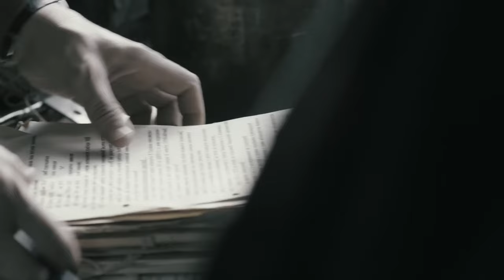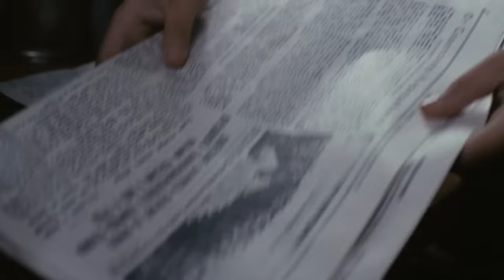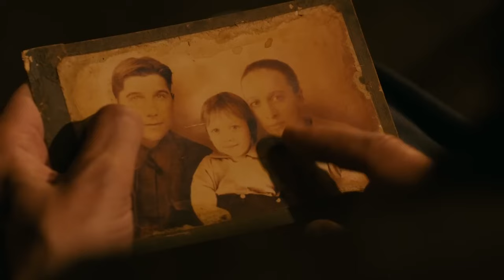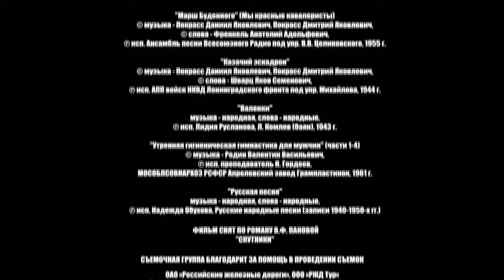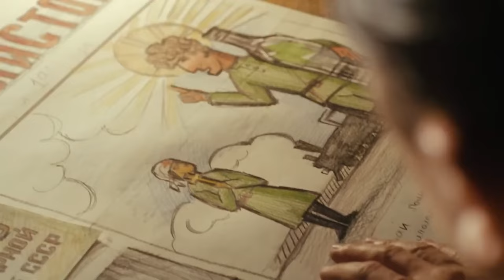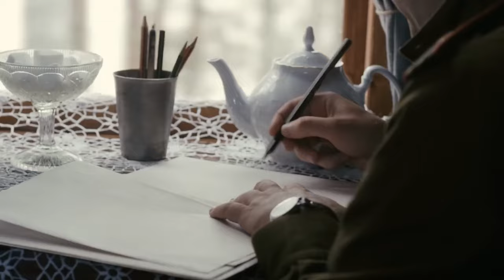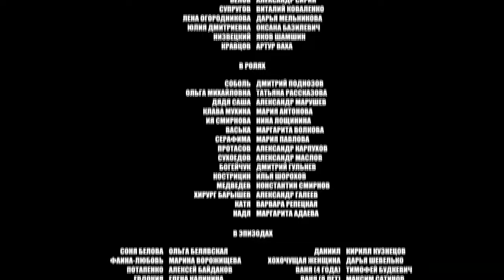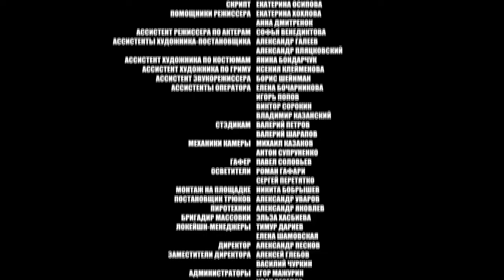УДИВИТЕЛЬНОЕ КИНО С ИСТОРИЕЙ, ОСТАВЛЯЮЩЕЙ ОСОБЕННЫЙ ЭФФЕКТ!СПУТНИКИ